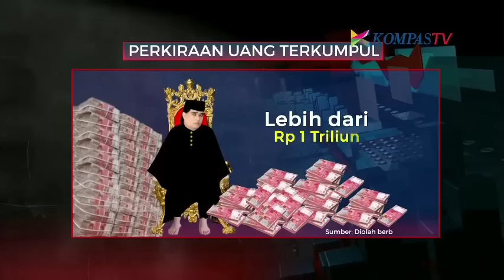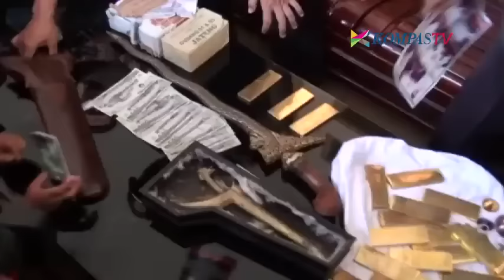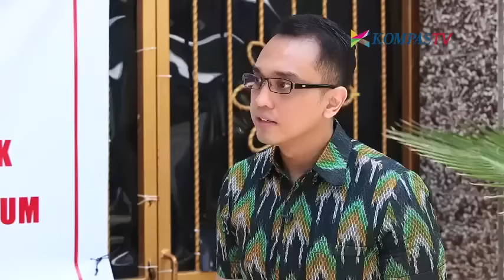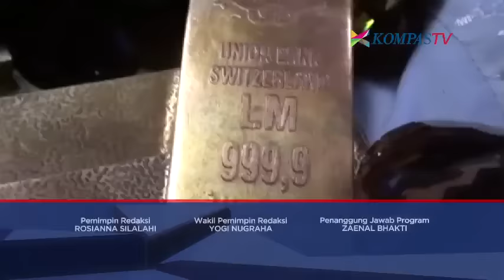Misteri Baru Dimas Kanjeng - AIMAN EPS 88 Bagian 5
Aiman Witjaksono menemui Arman, Kapolres Probolinggo untuk mengulik informasi mengenai rumah yg terdapat bunker penyimpanan uang milik Dimas Kanjeng yang bisa mencapai triliunan rupiah, Arman juga menyampaikan bahwa pengikut Dimas mencapai 5000 orang.